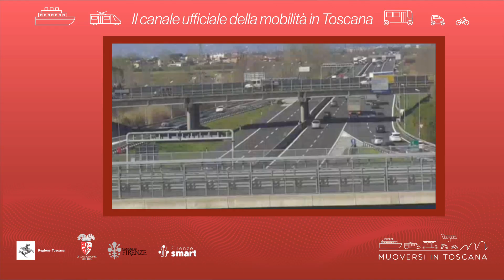Muoversi in Toscana - Edizione delle 11.30 del 12 marzo 2022